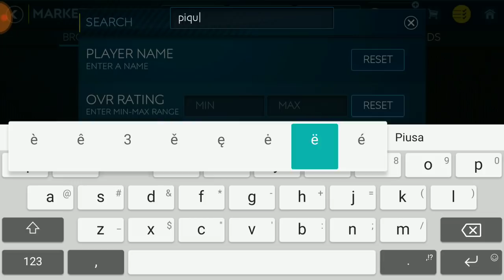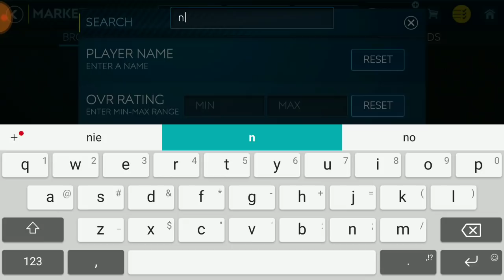JAK SZYBKO ZAROBIŁEM 18 MILIONÓW COINSÓW? FIFA MOBILE 19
JAK SZYBKO ZAROBIŁEM 18 MILIONÓW COINSÓW?